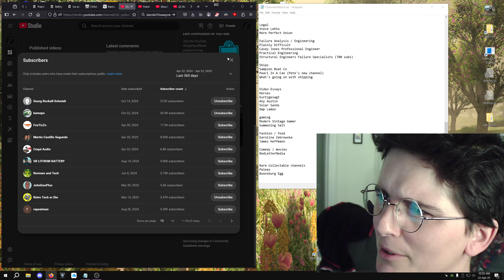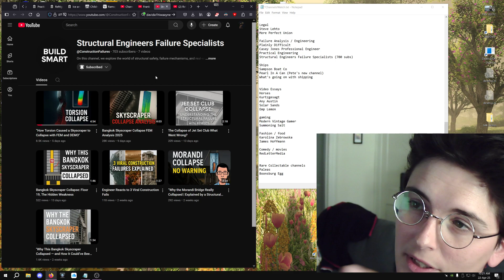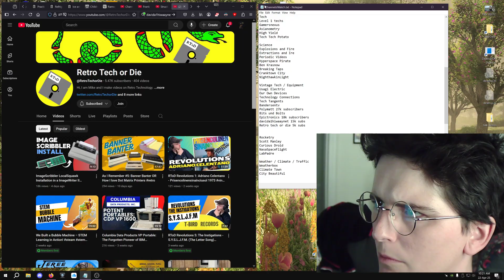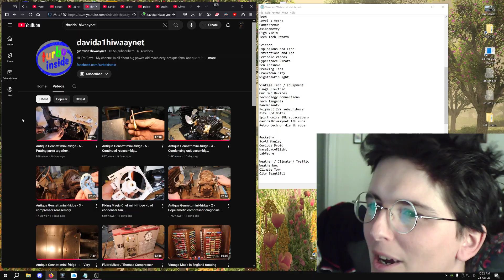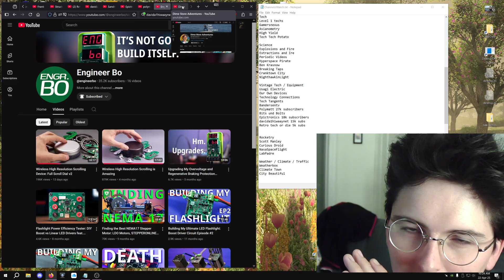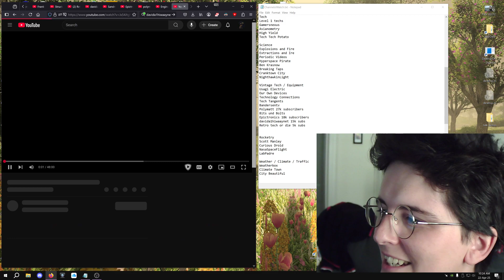Channels to see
@poorfrankraw for great insights into stonecutting
@SystemFailures43  for very well presented failure analysis videos of high profile accidents
@RetroTechorDie for reviving old tech
@davida1hiwaaynet for beautiful restorations of antique refrigeration equipment
@sandro-here for explorations of mechanical architecture, and technology, in Switzerland
@Epictronics1  for great electronics repairs
@polymatt  for even greater thinkpad restorations
@engineerbo  for beautiful HID projects
Bonus 4:3 channel @DimeStoreAdventures for strange histories